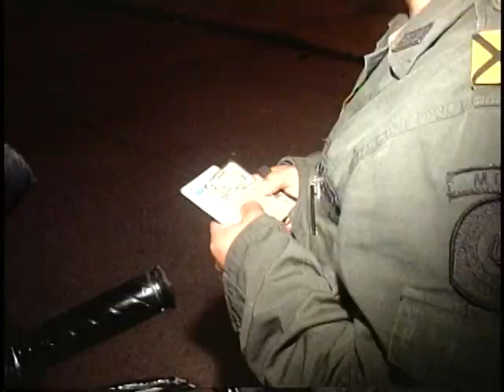local lunes 14